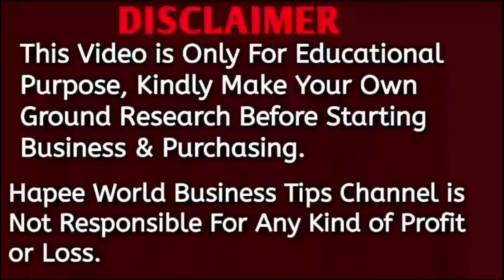Village Business Ideas in Telugu 12 వేలు investment ₹60,000 లాభం 🤩